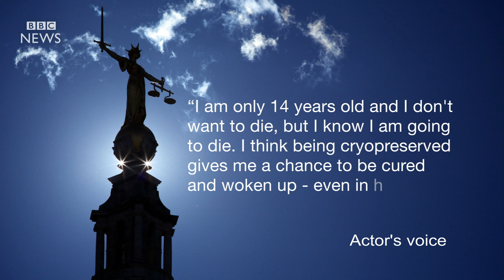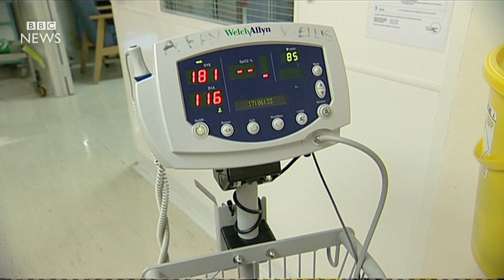Dying teen won ruling to preserve body - BBC News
A girl won a historic legal fight shortly before she died to have her body cryogenically preserved.